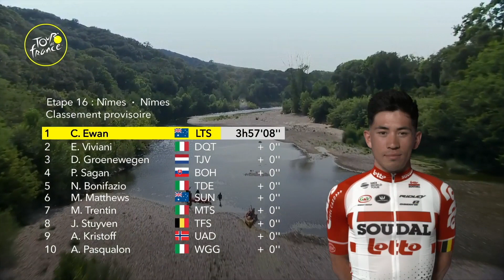Tour de France 2019 Highlights der 16. Etappe: Nimes - Nimes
Als Belohnung für das Überstehen der Pyrenäen könnte diese Etappe noch mal ein Geschenk für die Sprinter sein. Nach einer großen Runde durch die beeindruckende Landschaft in Südfrankreich endet die Etappe in Nimes und vielleicht kann einer der schnellen Jungs ja heute zum zweiten Mal jubeln.
Viel Spaß mit unseren GCN Racing-Highlights, die Euch wie immer mit allen Infos versorgen, die Ihr braucht!

Sagen Sie Hallo und lassen Sie uns wissen, von wo aus Sie schauen

Als Teil des größten Radsport Senders der Welt, dem Global Cycling Network (GCN), vertieft GCN Racing das Thema Profi Peloton und Rennen und befasst sich mit der Dramatik der weltweit größten Rennen.

Mit jahrelanger Erfahrung und Expertise auf dem Radsport Gebiet, bringen wir dir die Highlights der Rennen, Livestreams und ausführliche Analysen des professionellem Radsports. GCN Racing lässt dich Teil des Geschehens werden: von Highlights der Tour de France und Giro Rosa bis hin zu den größten Tagesrennen im professionellen Radsport.